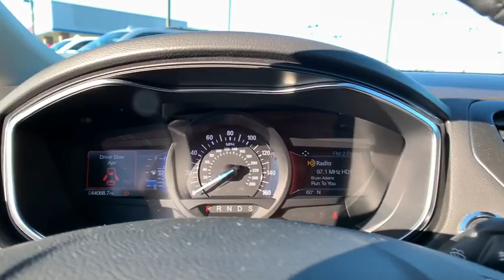2019 Ford Fusion Lithia Springs, Douglasville, Powder Springs, Smyrna, Atlanta, GA E11986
Used 2019 Ford Fusion available in Lithia Springs, Georgia at John Thornton Chevrolet. Servicing the Douglasville, Powder Springs, Smyrna, Atlanta, GA area.

Wheels: 19 Machine-Face Aluminum,Leather Heated/Cooled Sport Bucket Seats,Radio: Sony AM/FM Single-CD/MP3,Voice-Activated Touchscreen Navigation System,SiriusXM Radio,SYNC 3 Communications & Entertainment System,12 Speakers,4-Wheel Disc Brakes,Air Conditioning,Electronic Stability Control,Front Bucket Seats,Front Center Armrest,Navigation System,Rear Parking Sensors,Spoiler,Tachometer,ABS brakes,Adjustable head restraints: driver and passenger w/tilt,Auto-dimming door mirrors,Automatic temperature control,Brake assist,Bumpers: body-color,CD player,Delay-off headlights,Driver door bin,Driver vanity mirror,Dual front impact airbags,Dual front side impact airbags,Four wheel independent suspension,Front anti-roll bar,Front dual zone A/C,Front fog lights,Front reading lights,Fully automatic headlights,Garage door transmitter,Heated door mirrors,Heated front seats,Heated steering wheel,Illuminated entry,Knee airbag,Low tire pressure warning,Memory seat,Occupant sensing airbag,Outside temperature display,Overhead airbag,Overhead console,Panic alarm,Passenger door bin,Passenger vanity mirror,Power door mirrors,Power driver seat,Power moonroof,Power passenger seat,Power steering,Power windows,Radio data system,Rain sensing wipers,Rear anti-roll bar,Rear reading lights,Rear seat center armrest,Rear window defroster,Remote keyless entry,Security system,Speed control,Speed-sensing steering,Split folding rear seat,Steering wheel mounted audio controls,Telescoping steering wheel,Tilt steering wheel,Traction control,Trip computer,Turn signal indicator mirrors,Variably intermittent wipers,Ventilated front seats,Auto-dimming Rear-View mirror,Distance-Pacing Cruise Control,Lane Departure Warning System,Speed-Sensitive Wipers,Compass,AM/FM radio: SiriusXM,Exterior Parking Camera Rear,Auto High-beam Headlights,Emergency communication system: SYNC 3 911 Assist,Blind spot sensor: Ford Co-Pilot360 - Blind Spot Information System (BLIS) warning